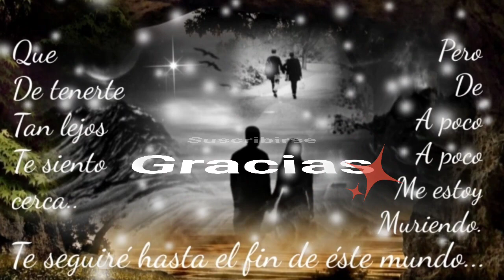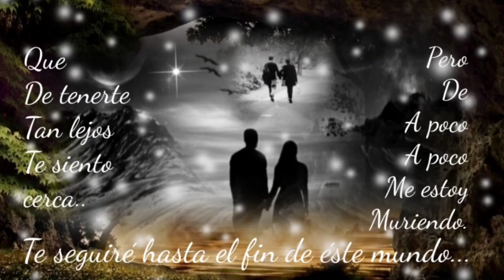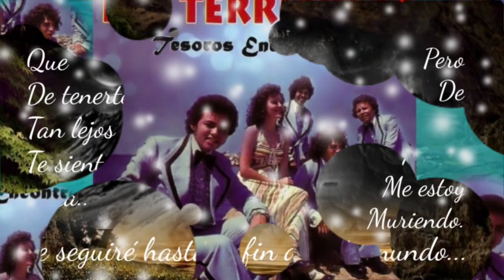NO TIENE CASO YA CALLAR NUESTRA VERDAD VEN AMOR VAMOS A PLATICAR - LOS TERRÍCOLAS (serge djbcmx)